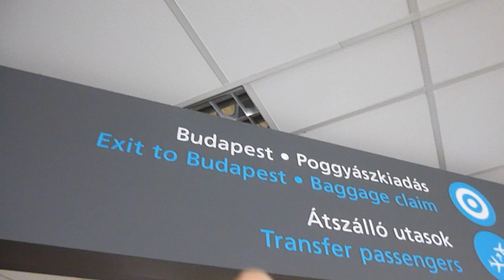FIRST DAY IN BUDAPEST! | Daily Travel Vlog 121, Hungary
Today we flew from Rome to Budapest in Hungary with Ryanair. We had an amazing time in Italy! Click 'SHOW MORE' below for more information.